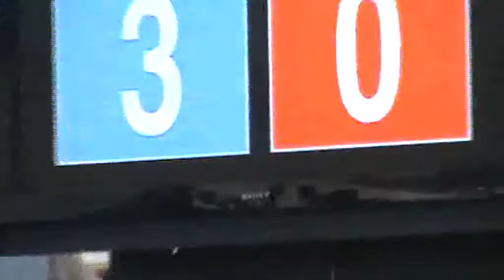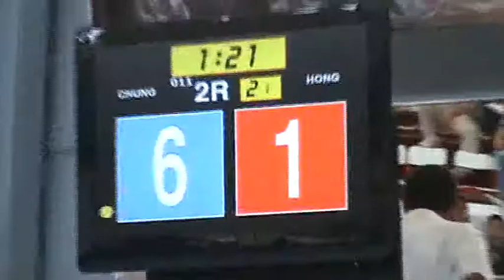73kg Final Furkan Asena Aydın - Cigdem Gencay 2009 Turkish National Team Elections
73kg Final Match.

 2009 Turkish National Team Elections for 2009 world taekwondo championship.